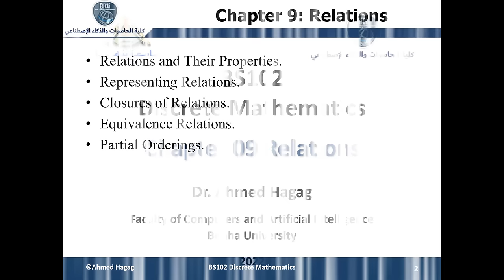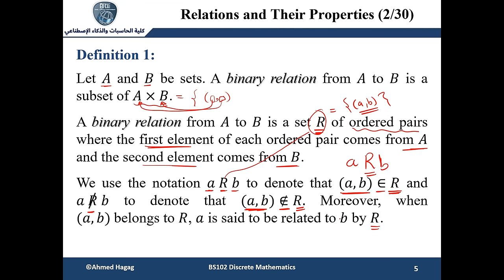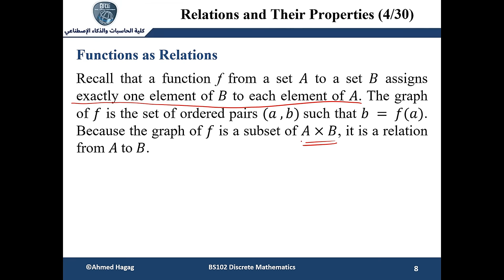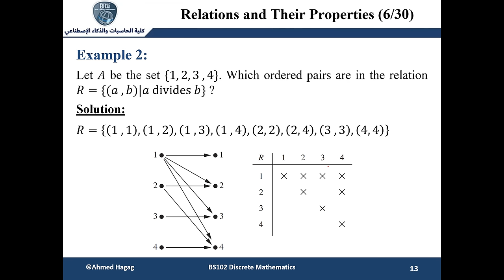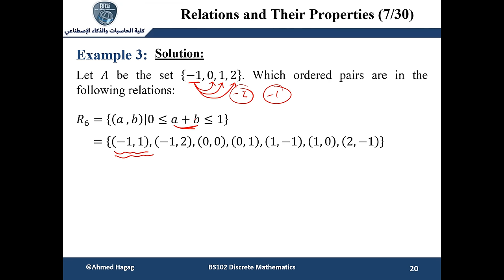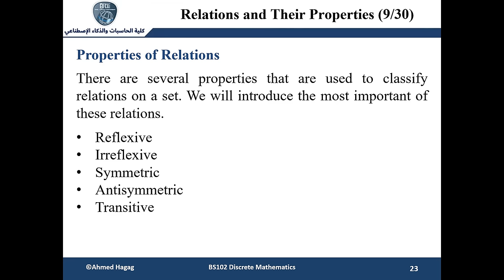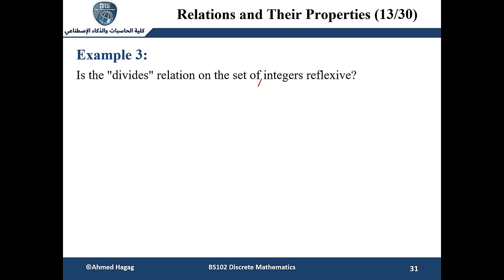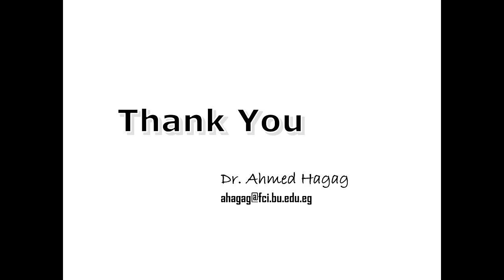Discrete Mathematics – Ch09 – Part01 الرياضيات المتقطعة - الفصل التاسع - الجزء الأول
يمكنكم مشاهدة باقي محاضرات الرياضيات المتقطعة من خلال الرابط التالي

Chapter 09 Relations
Part01: Relations and Their Properties